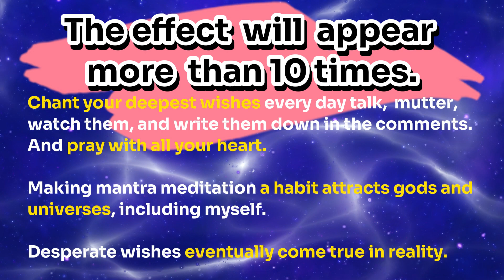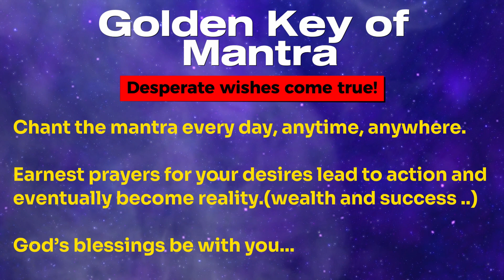Mantra that removes obstacles in front of you🍀Om Gum Ganapatayei Namaha ॐ गं गणपतयै नमः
Mantra that removes obstacles in front of you 🍀Om Gum Ganapatayei Namaha ॐ गं गणपतयै नमः🍀Resolving internal conflict, increasing wisdom and good luck

🌈About Om Gum Ganapatayei Namaha..
This mantra represents worship and devotion to Ganapati.
It helps to remove obstacles and gain wisdom and luck.
It helps you overcome internal obstacles and gain strength for new beginnings.

🌈Mantra benefit
The mantra is a powerful tool that opens up inner peace and spiritual growth. In fact, it is a universal sound that anyone can use regardless of their religious beliefs. The mantra is a powerful energy that connects with the vibrations of the universe around me. Make the most of the mantra that fits your purpose by repeating it every day and experience the powerful and diverse benefits it offers. Anyone can easily do it anytime, anywhere in their daily lives.
✅ It can help reduce stress and worry by soothing (healing) negative emotions and promoting relaxation.
✅ Make sure you know your inner self and feelings clearly so that you realize your true purpose with positive energy
✅ It can help you improve your concentration by training your mind to keep you focused on one thing.
✅You can gain wise and deep wisdom to solve or alleviate various problems in your life.
✅It allows me to realize the dreams or wishes I desperately want in my life.

It is effective to repeat the mantra to achieve a spiritual purpose.
✅Ponder the problem you face. (Write it down specifically on paper or comments)
✅Do it at a specific time, a specific place, every day. If it's difficult, repeat the mantra as often as possible.  👉You can wake up in the morning, walk down the street, clean up, drink coffee, go to bed, etc. anytime and anywhere.
✅It is important to repeat it consistently. Even if it is difficult, repeat it every day and try to last at least 21 days.  👉It may be enough to just play the video through the speaker or earphone.
✅Immerse yourself in the practice and pray for the wishes I want with a desperate heart
✅Do it until the end without being shaken under any circumstances. 👉Desperate prayer and meditation lead to action and eventually come true.

🌈CHANTING METHOD
Choose and utilize it according to your given environment. It is important to keep your eagerness to repeat without giving up.
✅Watching YouTube video (speaker) and praise aloud. (Suitable for alone spaces)
✅Watching YouTube videos (earphones) and mumbling in your heart or alone to praise. (Suitable for daily life such as on the move)
✅ In addition to mantra hymns, practice mantra songs (pop versions) as if you are singing.
✅If you repeat it steadily for 21 days, you can experience more than 10 times the effect.

🌈Click/Comment on the beginning of the blessing!
Comment with your loved ones and share the video to deliver.

🍀If you write down the comments, we are praying every day to make your wishes come true.
🍀With the law of attraction, joy doubles back to you, and your wishes will surely come true.

I love you💚
Bless you💛
Namaste🙏 🙏 🙏

copyright  @beyondmine9988